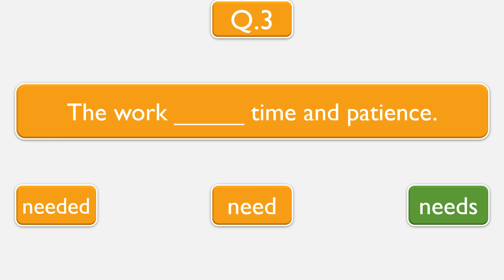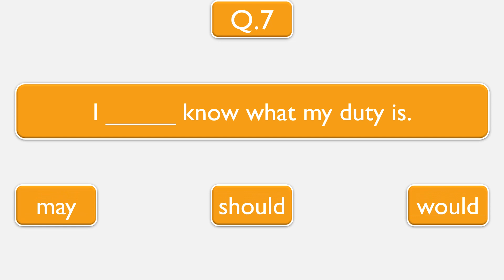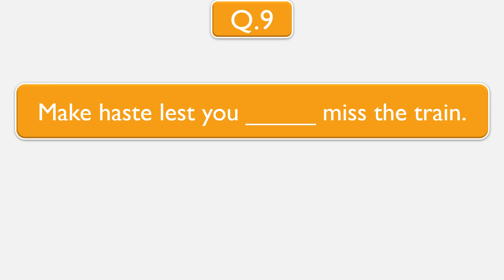MODALS 2 | English Grammar Test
Is your grammar as good as the next person's?
here's a quick test by which you can measure your ability.

Tick the preferable choice in each sentence, then compare your results with the given answer at the end of each slide.